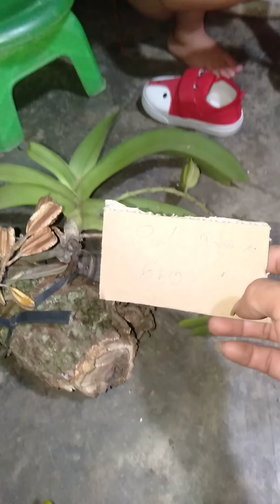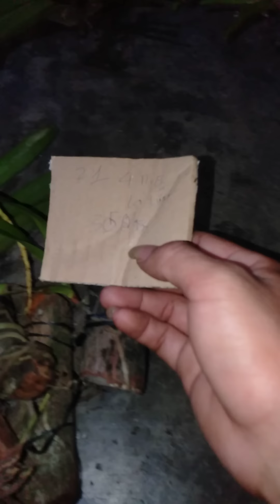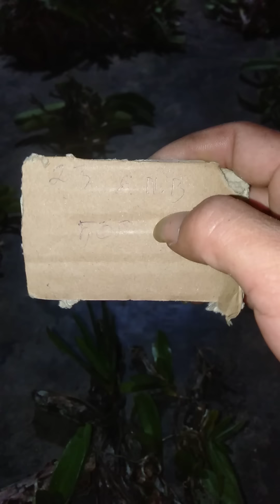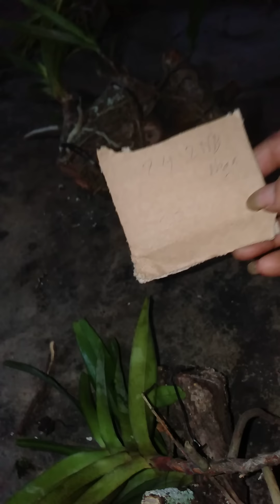Phát lúc 19h30 30/6 sdt.0843114447..0383404447